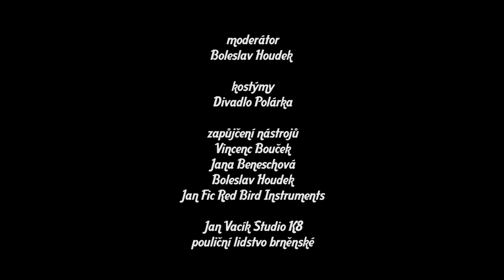Dan Vertígo - Šťastní a veselí (klip)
"Ležíme v posteli, čumíme na reklamy..."

Klip natočen jednoho lehce sychravého dne v ulicích Brna, kde jsem léta žil.

Budu rád za sdílení, dík. :)

bicí - Vojtěch Bořil (Už Jsme Doma, 100%)
trumpeta - Petr Bárta (The Mole's wing orchestra, Nové struny)
nahrávací studio - AB records Škrdlovice
moderátor a vydatná pomoc při natáčení - Boleslav Houdek
kostýmy - Divadlo Polárka
nahrávka dechů - Jan Vacík (studio K8)
zapůjčení nástrojů - Jan Fic (Red Bird Instruments), Jana Beneschová, Vincenc Bouček, Boleslav Houdek
propůjčení zkušebny - Matěj Petr
+ veliký dík lidu brněnskému, který se nechal na ulici přepadnout a natočit

Šťastní a veselí - text

Ležíme v posteli
čumíme na reklamy
šťastní a veselí
teče nám slina z tlamy
už vlastně nemáme
pražádný cíle
vytržení hledáme
ze dlouhý chvíle

Děláme věci
který vlastně dělat nechcem
necháme si nalhat kecy
kdejakým blbcem
bojíme se žít
a měníme sny za pohodlí

a zatím

Chlapům rostou kozy
a ženskejm zase kníry
planetu Zemi bozi
cvrnkaj do černý díry
a smysl života se ti z dálky chichotá
v tobě Dona Quijota další mlýn rozmetal

Chlapům rostou kozy
ženskejm zase kníry
planetu Zemi bozi

Na pomníky neštěstí
u silnice padá prach
nic dobrýho nevěstí
zvon co bije na poplach
jen žádnej strach
klidně spíme i když bdíme
černý brejle na oči
a už nic nevidíme

Tak nebuď další taková
nebuď další takovej
věci jako svoboda
a nadhled si zachovej
že prej
se život přežít dá
ale co ho takhle žít
a nehnít zaživa?

Ženskejm rostou kníry
chlapům zase kozy
celebrity v TV
jsou naši noví bozi
a podzim života se ti v dálce chichotá